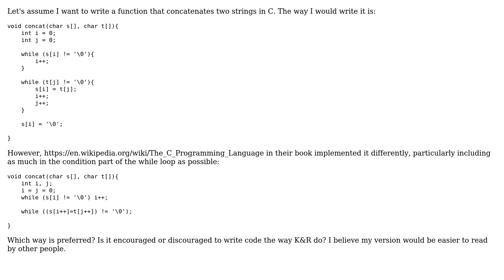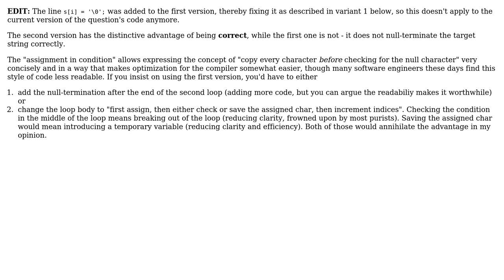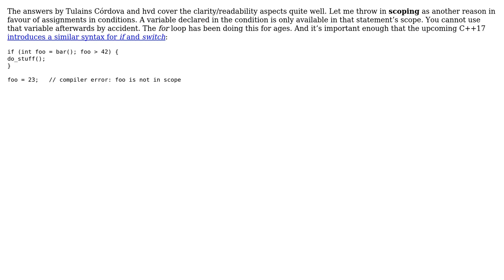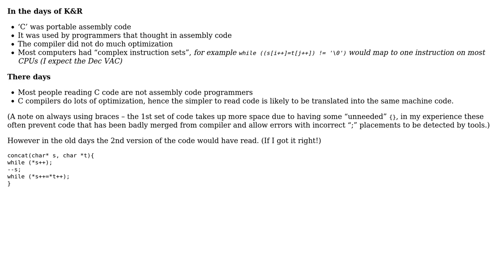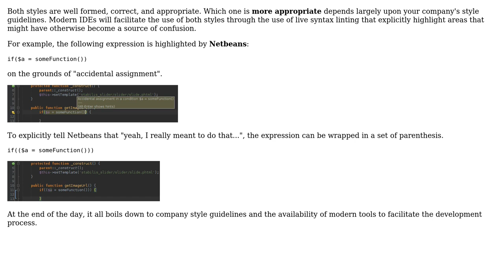Software Engineering: Are assignments in the condition part of conditionals a bad practice?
With thanks & praise to God, and with thanks to the many people who have made this project possible! | Content (except music & images) licensed under CC BY-SA | Music | Images & others | With thanks to user Tulains Cordova user TigerTV.ru user Richard Smith user Miles Rout user Mason Wheeler user Luke A. Leber user Ian user hvd user hjhill user Deduplicator user besc and the Stack Exchange Network Trademarks are property of their respective owners. You are responsible for your own actions.